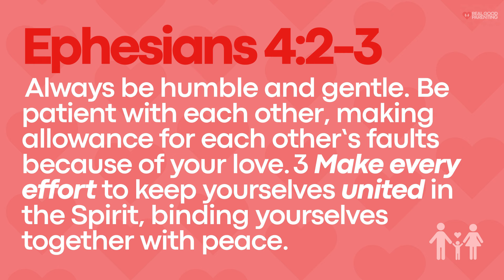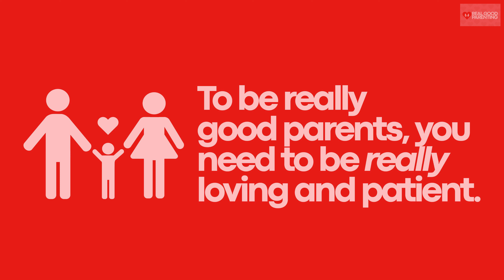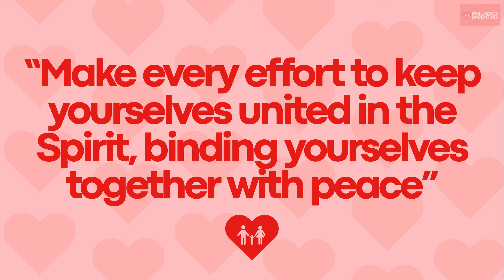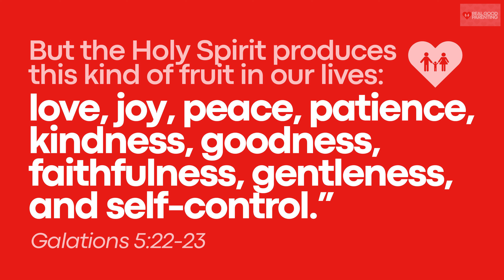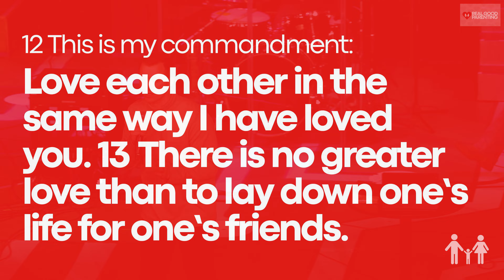REAL-ATIONSHIPS || Part III || Real Good Parenting